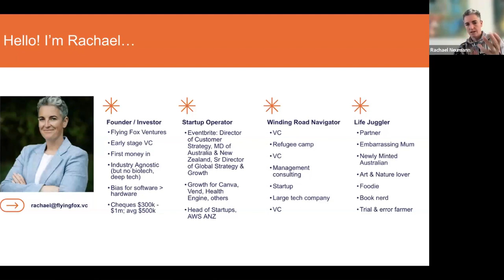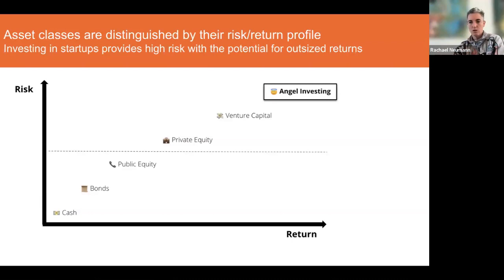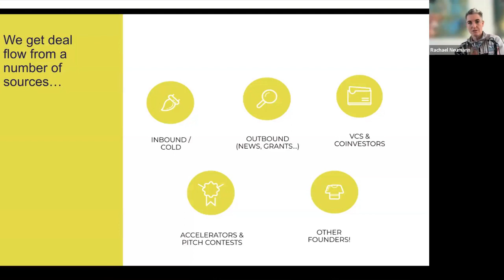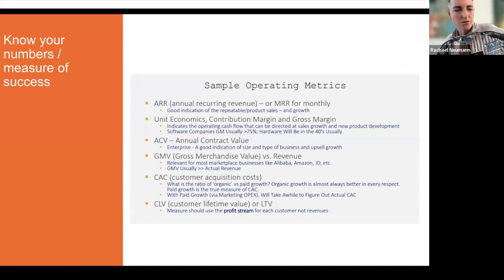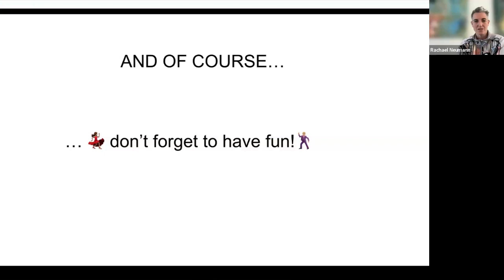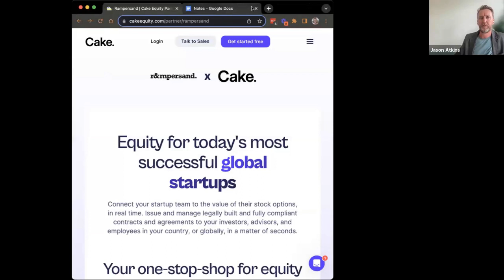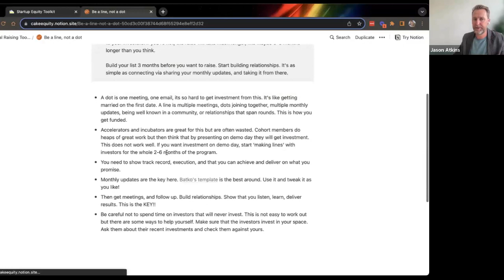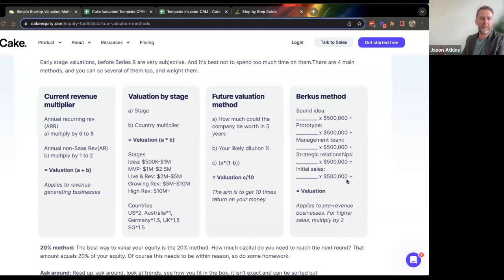The Giant Warm Intro | The Founder Prep Workshop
We know talking to investors can feel daunting, so we’ve organized an incredible lineup of speakers to give you the tools to get ready to talk to investors – both from a founder, investor, and ecosystem perspective. They’ll be running a prep workshop specially tailored for founders taking part in The Giant Warm Intro: 💡

- Jason Atkins, Co-founder, Cake Equity
- Sarah Gibbins, Head of Experience, Rampersand
- Rachael Neumann, Founding Partner, Flying Fox Ventures
- Lauren Capelin, VC BD, AWS

We know every founder is unique and may want different things from The Giant Warm Intro. So, during the workshop, we’ll help you clarify your goals for the sessions and provide some tools, tips and content you can use to prepare:

We’ll cover the following:

Understand how your sessions will run, who you are meeting with and work out what you want to get from the meetings.

Here are the webinar highlights:

- How to prepare your introduction/elevator pitch
- How to ask great questions and get great feedback
- Preparing a short investor pitch
- Open to you for questions